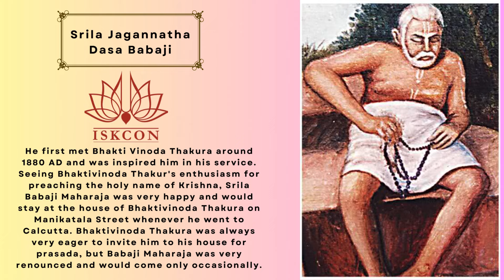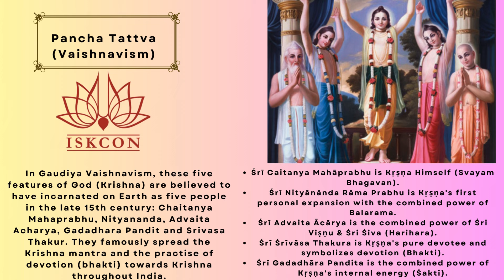କୌଣସି ପରିସ୍ଥିତିରେ ମଧ୍ୟ ଆମକୁ ମହାମନ୍ତ୍ର ତ୍ୟାଗ କରିବା ଉଚ୍ଚିତ ନୁହେଁ ଶ୍ରୀ ଶ୍ରୀମଦ୍ ଗୌରଗୋବିନ୍ଦ ସ୍ୱାମୀ ମହାରାଜ